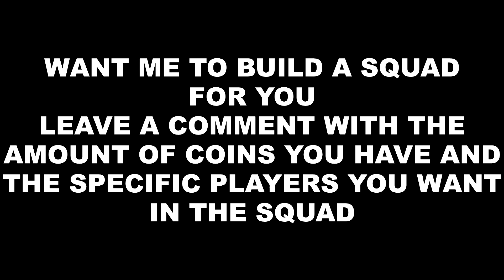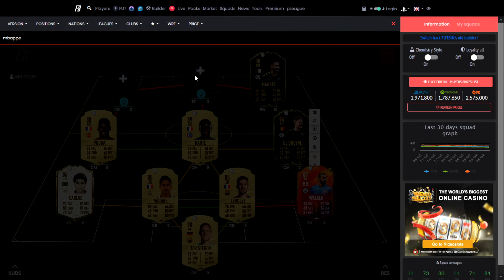OVERPOWERED 3 MILLION COINS SQUAD BUILDER!!! | FIFA 20 ULTIMATE TEAM